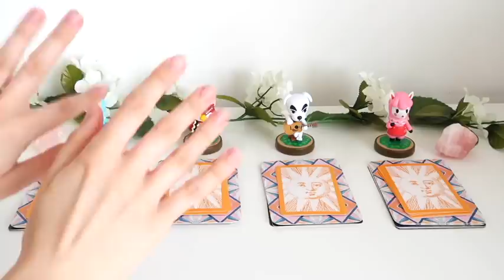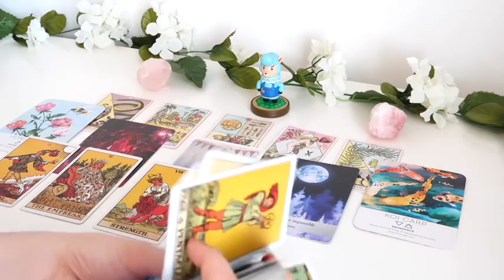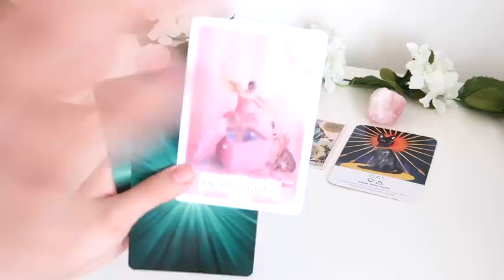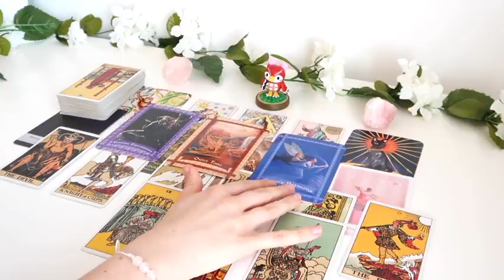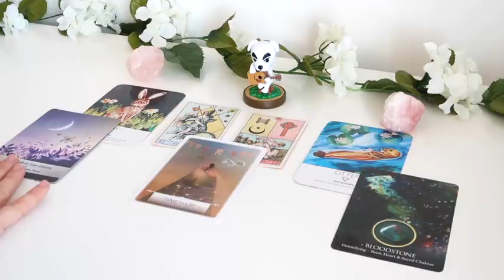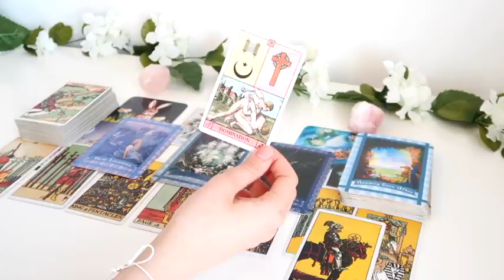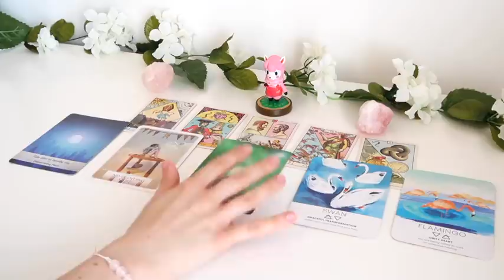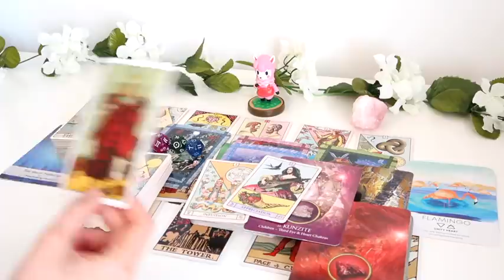🍃💕PICK A CARD 💕🍃| JOURNEY TO YOUR SOUL MATE 💕ANIMAL CROSSING THEMED READING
Decks Used:
- The Original Rider Waite Tarot Deck
- Moonology Cards
- The Spirit Animal Oracle
- Spirit Animal Wisdom Oracle Cards - Etsy
- Healing with the Fairies Oracle Cards
- Wisdom From Your Space Oracle - Etsy

PICK A GROUP:
GROUP 1 - 0:56
GROUP 2 - 9:54
GROUP 3 - 20:19
GROUP 4 - 33:31

- 30 Minutes

- 30 Minutes

1. How they feel about you
2. What they are going through
3. Your current relationship
4. Your future relationship.
5. Advice.

 1 Hour and 15 Minutes